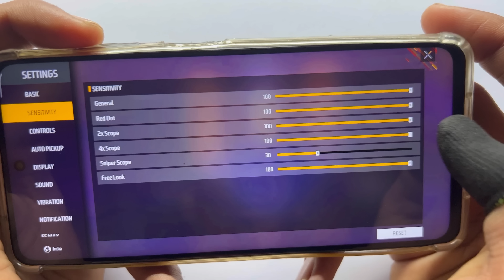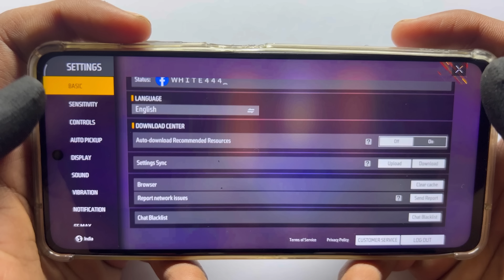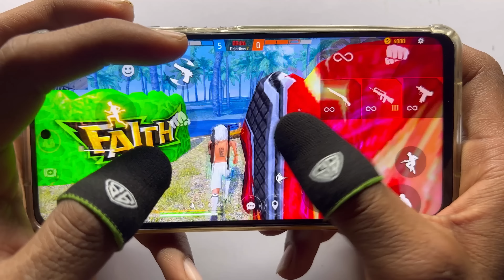Auto Headshot free fire setting+control+sensitivity+HUD+graphics+DPI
With handcam